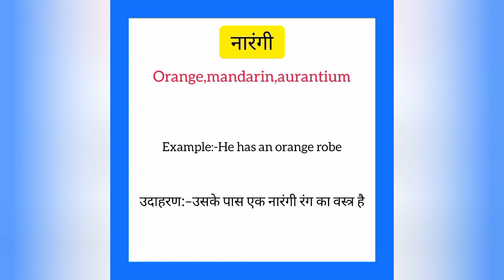Naarangi ko english mein kya kahate hain |नारंगी को इंग्लिश में क्या कहते है|Orange meaning in hindi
Naarangi ko English me kya kahate hain
Naarangi को इंग्लिश में क्या कहते है

नारंगी को इंग्लिश में orange कहते हैं
Naarangi ko English mein orange kahate hain